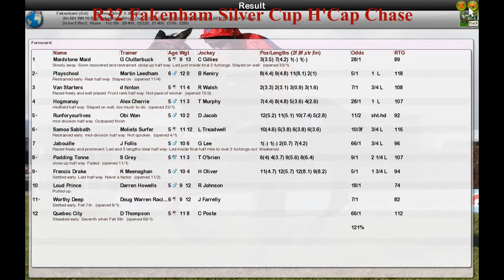NH WK10 R32 Fakenham Silver Cup H'Cap Chase